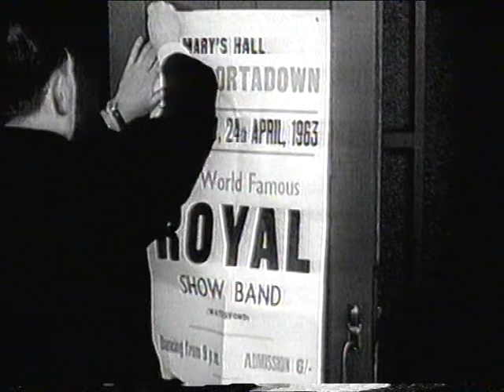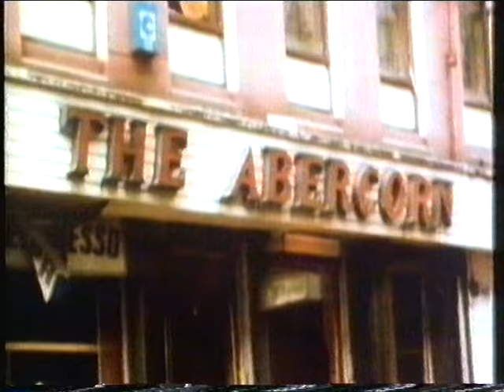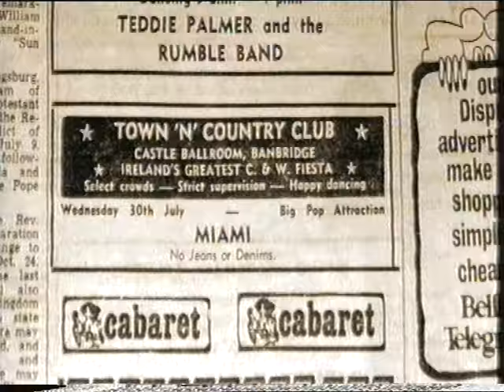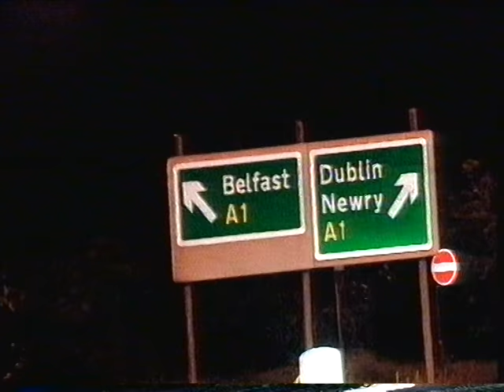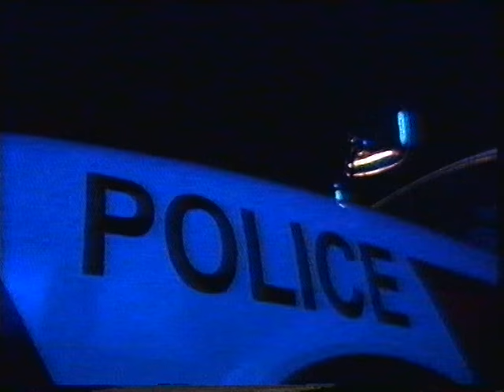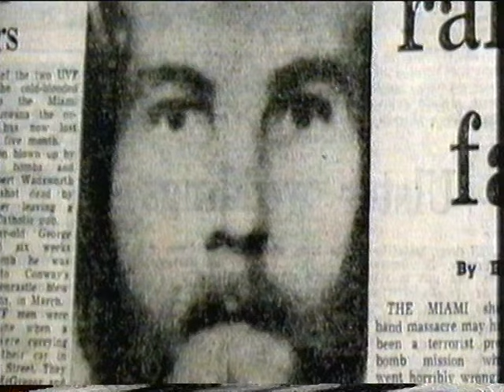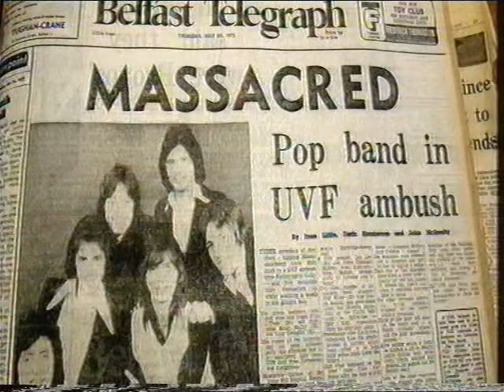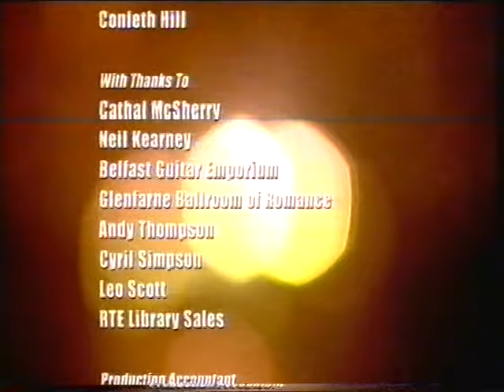Miami Showband Massacre UVF Robin Jackson